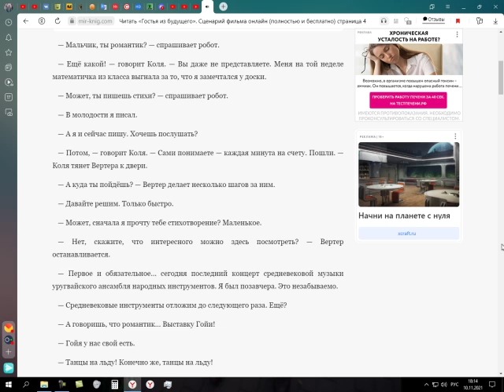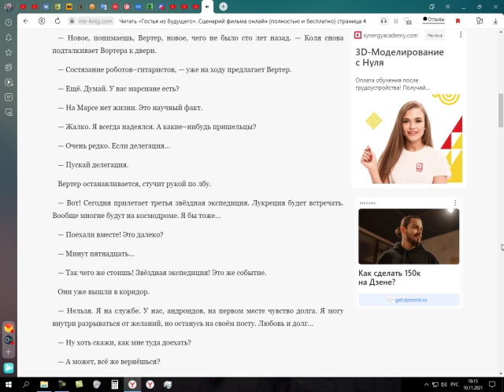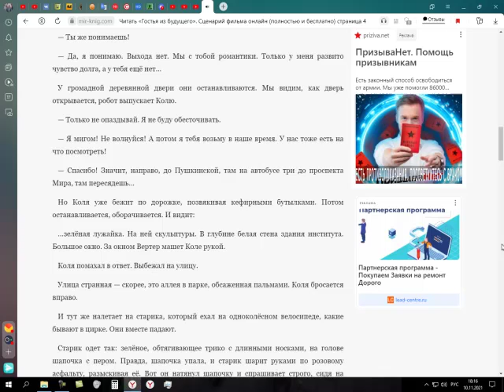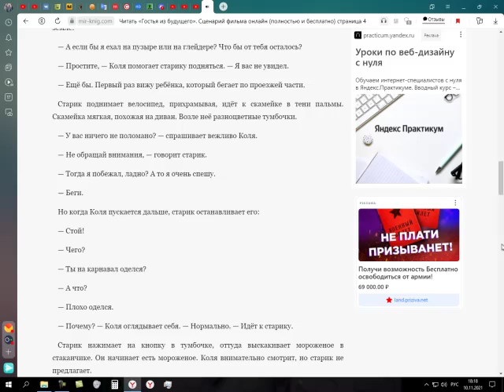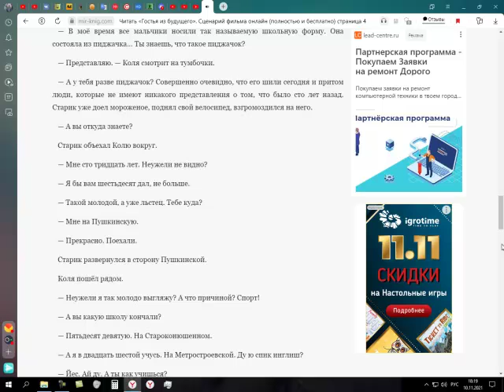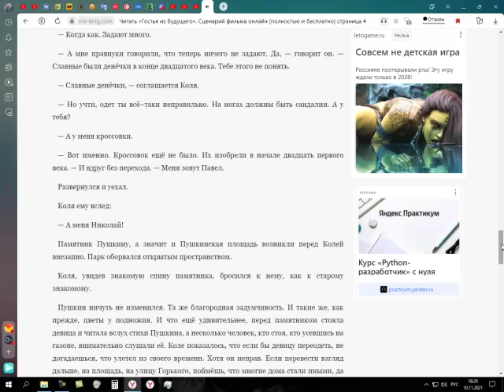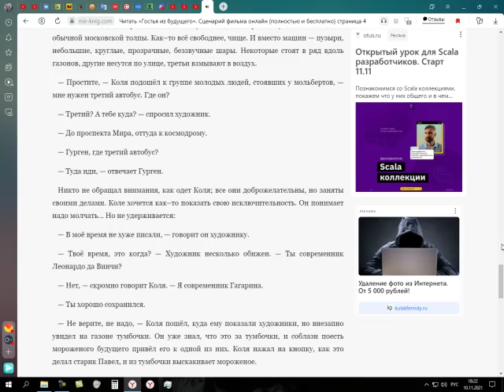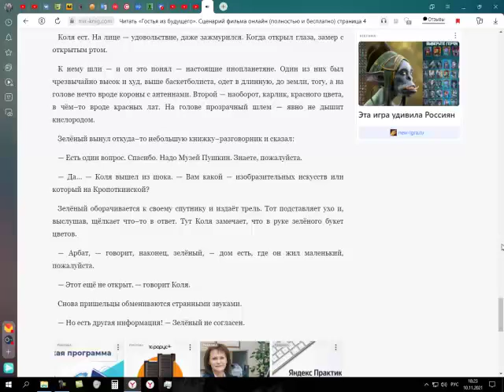Гостья из будущего Сценарий фильма 4 страница